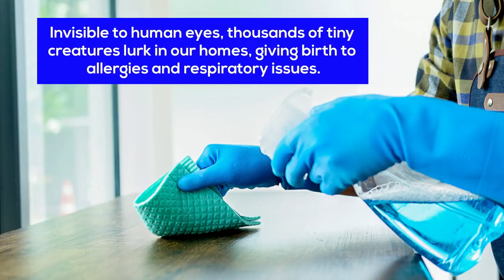How To Get Rid Of Dust Mites In House Naturally? | Bond Cleaning In Brisbane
Invisible to human eyes, thousands of tiny creatures lurk in our homes, giving birth to allergies and respiratory issues. Among the most commonly found bugs is the notorious dust mite, which is present inside the dust accumulated in our homes. Feeding on dead skin cells of humans, they grow quickly in warm conditions with high humidity levels. If left untouched, they can wreak havoc in your family life by causing allergies like runny nose, itchy skin, cough, red eyes and sneezing. Thus, it is vital to eliminate these microscopic bugs using organic products that do not further pollute the air quality by releasing chemical fumes. Here is how you can get rid of dust mites in the house naturally to create a safe and sanitised space for your loved ones. Following these steps will help you learn to keep your house dust-free and reduce the burden during end of lease cleaning.